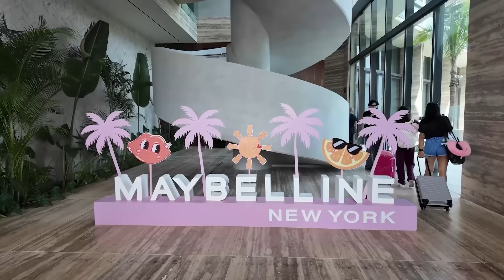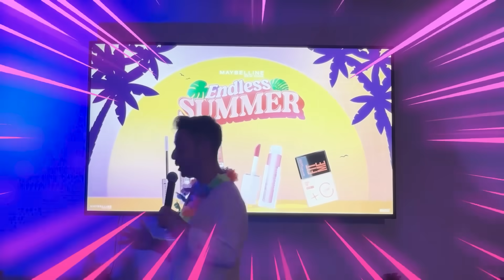Nos vamos de viaje con Maybelline y pasaron muchas cosas 🫢 II Hermanas JM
Ya nos siguen en Panfletitos?   / panfletitos.  .

mas contenido :))